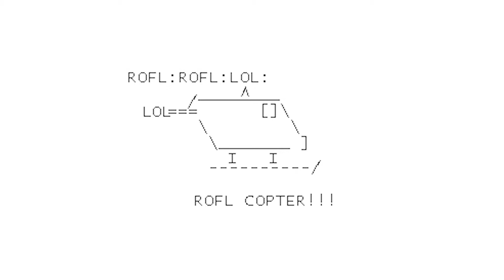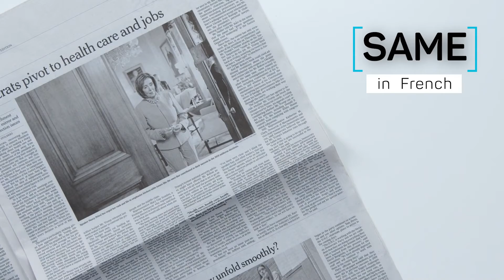Oldest meme on the internet | यह memes आया कहां से | All About meme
Hello,
We all know about memes and we like memes on the internet. but did you know where this meme actually came from? and have you ever seen the first Meme on the internet? what are the main facts about those memes? here in this video, we will be chasing all the Truths about MEMES.
हम सभी मीम्स के बारे में जानते हैं और हमें इंटरनेट पर मीम्स पसंद हैं। लेकिन क्या आप जानते हैं कि यह मीम असल में कहां से आया है? और क्या आपने कभी इंटरनेट पर पहला मेमे देखा है? उन मीम्स के बारे में मुख्य तथ्य क्या हैं? यहाँ इस वीडियो में, हम MEMES के बारे में सभी सत्य का पीछा करेंगे।
चलो पता करते हैं.